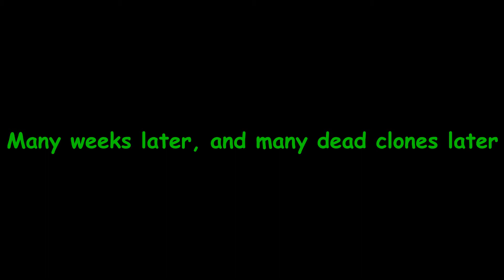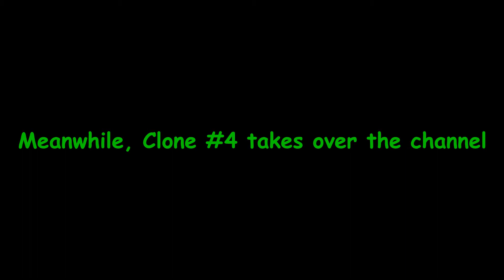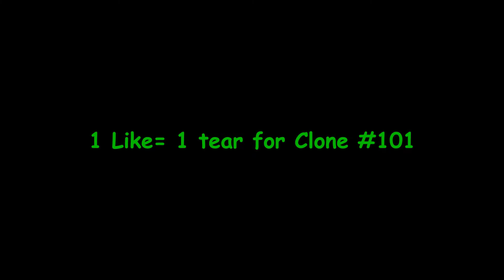Agent Cool Guy Investigations - The Clones